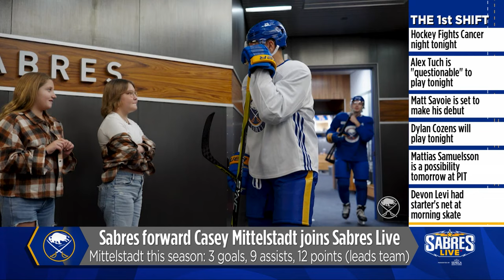Casey Mittelstadt Joins Sabres Live | Buffalo Sabres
Sabres forward Casey Mittelstadt joined Marty & Duffer ahead of Hockey Fights Cancer night and shared who he's thinking of in honor of tonight's game. He discussed what's different for him this season, the support he's received from Don Granato, what he's seen from Sabres rookie Ryan Johnson, and playing bumper on the power play.